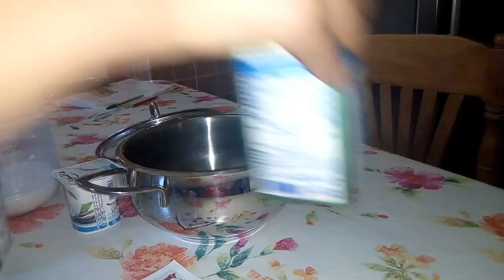رايب بلدي ديال الدار بطريقة سهلة وبسيطة جدا بدون كوكوط و بدون ماء ساخن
١لتر من حليب ١دانون فاني ١فاني ٣معالق سكر سنيدة